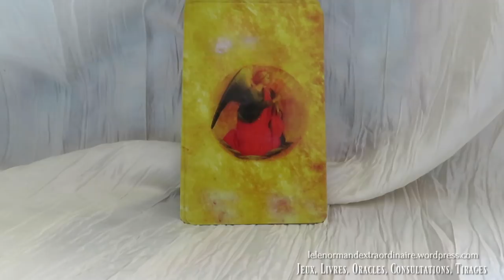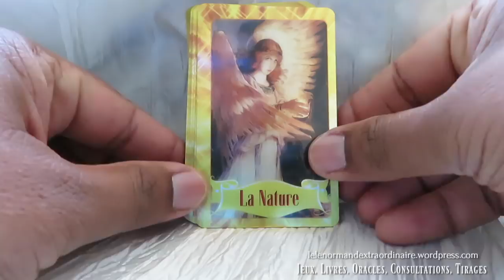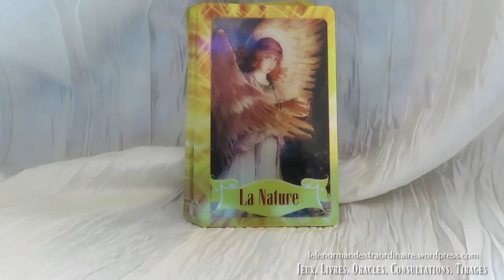Message Angelique: 16 - 22 Juillet 2018